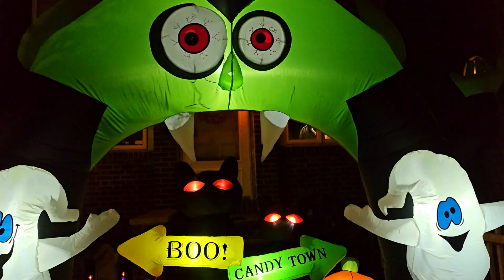🎃 LAS MEJORES CASAS DECORADAS POR HALLOWEEN EN NEW YORK 👻💀✨️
New York City | Upper East Side | Dyker Heights | Brooklyn